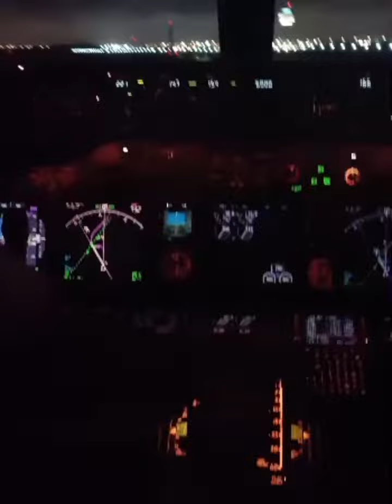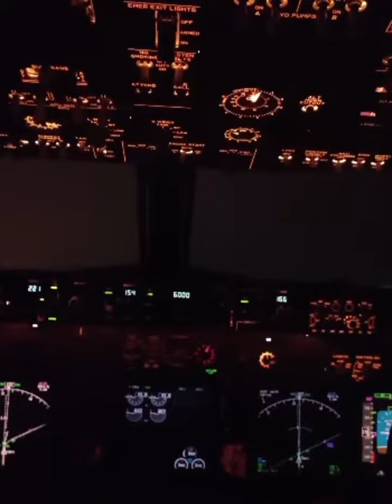30 de enero de 2023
Despegó de  Lima, tormenta en ruta y aterrizaje Ezeiza.